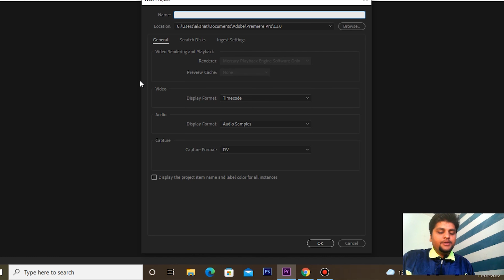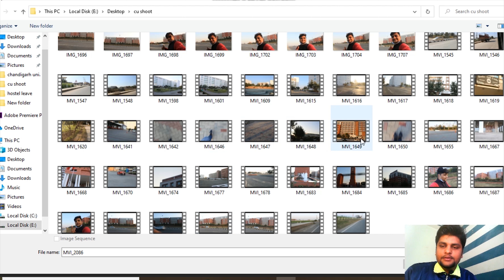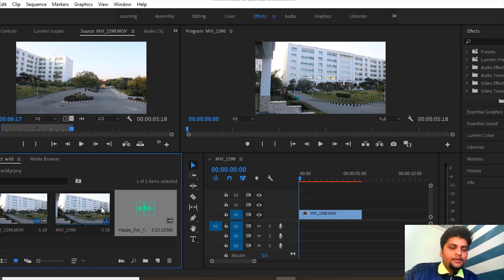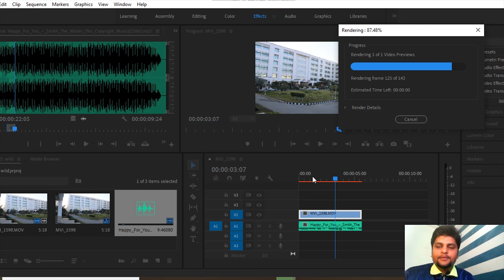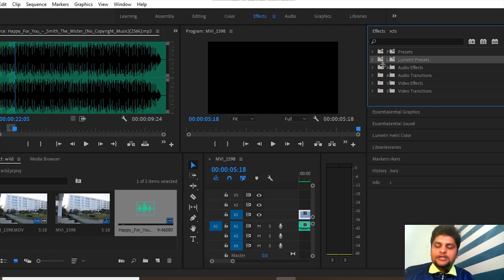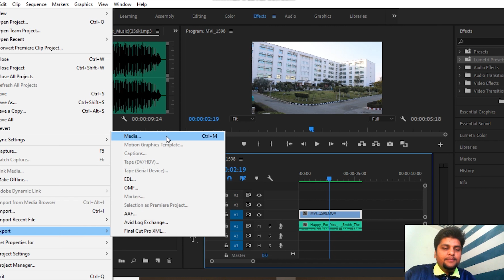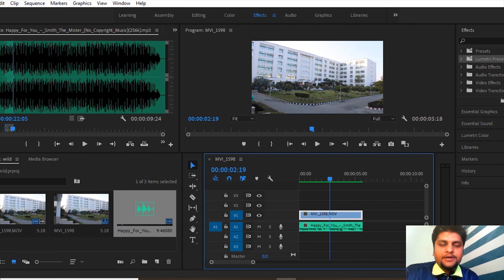Import and export projects in premiere pro || basics of premiere pro || adobe premiere pro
hello guys I hope you are doing well and good. In this video I will let u know about the basics of premiere pro like how to import, export and add the music into the sequence. This is really informative video for beginners or freshers who want to learn about premiere pro.

if you want to ask anything related with video editing then you can ask to me.adobe

About me -  I am student of bachelor of journalism and mass communication in Chandigarh University in 6th Semester.